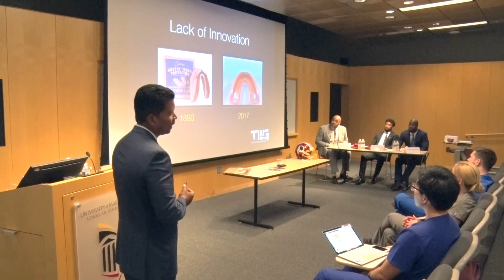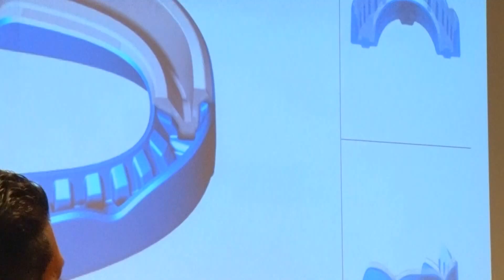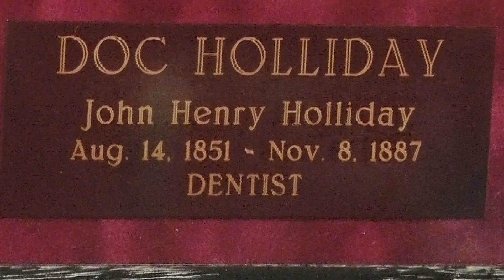Facial Protection Awareness